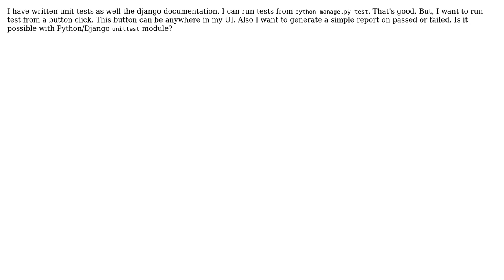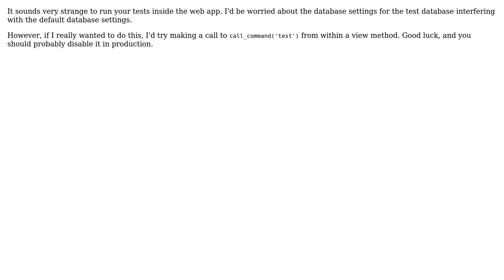Is there any way to run unittest from button click on django sites?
With thanks & praise to God, and with thanks to the many people who have made this project possible! | Content (except music & images) licensed under CC BY-SA | Music | Images & others | With thanks to user Mohammad Ashraful Islam user Don Kirkby and the Stack Exchange Network Trademarks are property of their respective owners. You are responsible for your own actions.